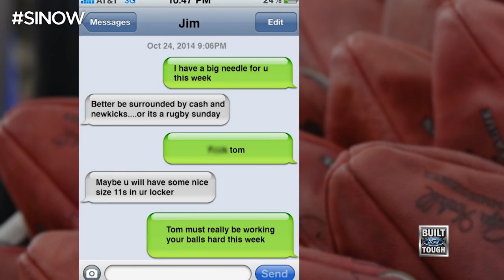Scotty McCreery supports Tom Brady with Patriots' cowboy boots | Sports Illustrated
On SI Now, country singer Scotty McCreery shares how he feels about the New England Patriots punishment for Deflategate and shows his support for Tom Brady.